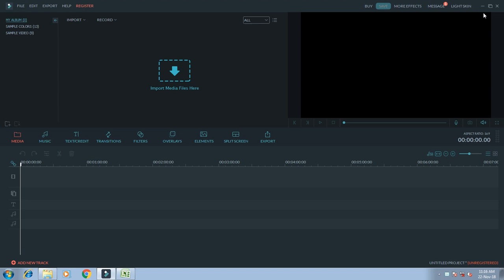First Middle और Last नाम कैसे निकले Excel में हिंदी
Find First Name , Middle Name and Last Name in Excel very easy and simple formula for find names see this video